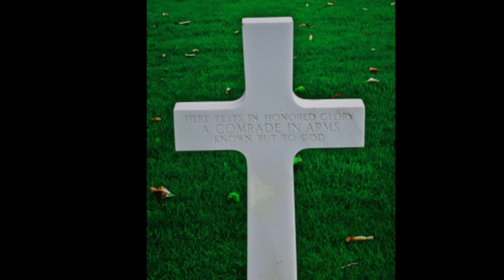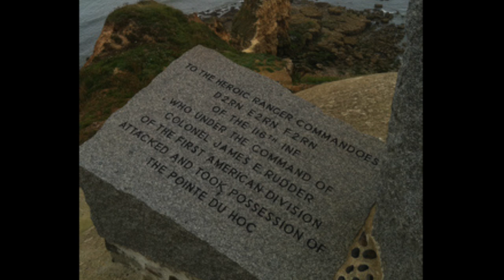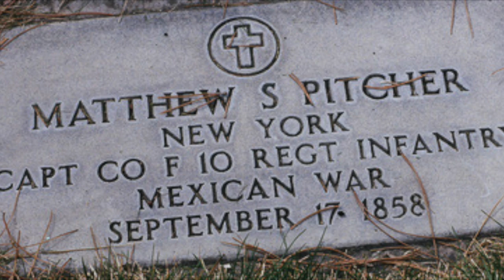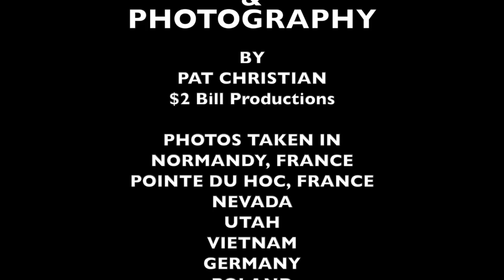For Memorial Day 2020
Honoring the dead

Photography & production
by Pat Christian
$2 Bill Productions